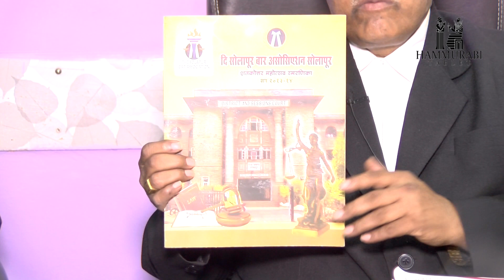Basic information of solapur district court by Adv Suresh gaikwad president solapur district court B